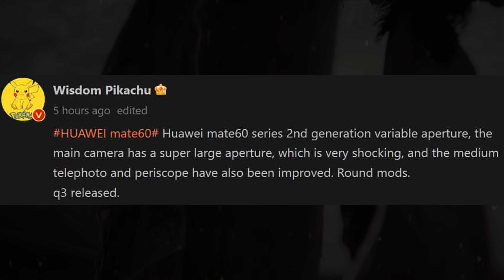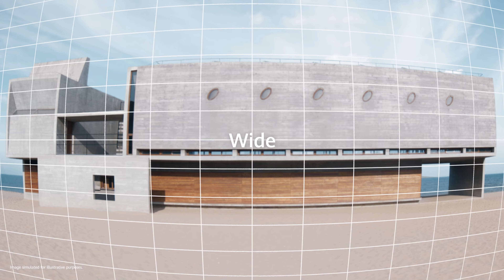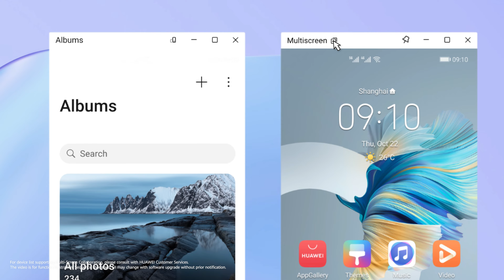Huawei Mate 60 Pro - BREAKING RECORDS!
Huawei debuted its premium P60 series last month, and the mid-range Nova 11 series will soon follow. We are currently witnessing fresh information regarding the Huawei Mate 60 series and its 2nd generation variable aperture camera technology. According to a recent leak from a tipster, the Huawei Mate 60 series could represent a significant boost because it will employ a second-generation variable aperture for better photo quality.